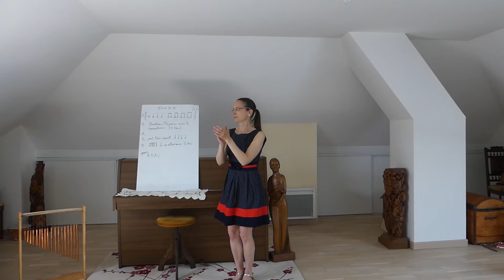Samba- percussions corporelles - Odile Luong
Rythmes frappées pour classes de CM avec bande sonore tirée de l'ouvrage Cuisik aux éditions Fuzeau. Musique à l'école primaire.